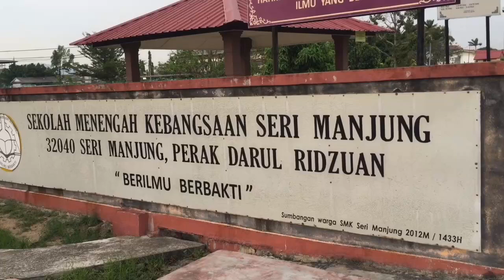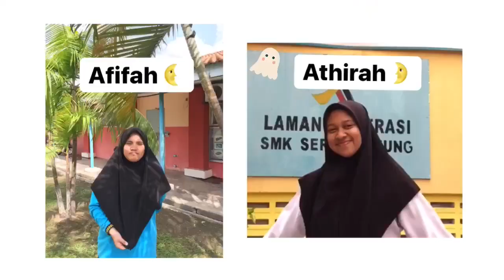DUIT TOGETHER Video Contest 2019 - SMK SERI MANJUNG (GROUP 7)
DUIT TOGETHER Video Contest 2019

SCHOOL : SMK SERI MANJUNG

Group 7 (4V1)
1.Nurin Syazwanie binti Sohainie (GROUP LEADER)
2.Nurul Hazwani binti Muhammad Masri
3.Nur Afifah binti Mohd Tahir
4.Nor Athirah binti Mohd Zaini
5.Nurdiyana Hanisa binti Roslan Zaidi